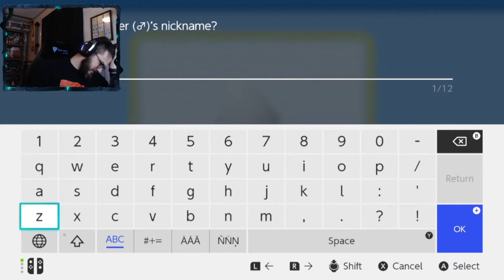CANDICE PUTS US IN A DEEP FREEZE! | Pokémon Shining Pearl # 21